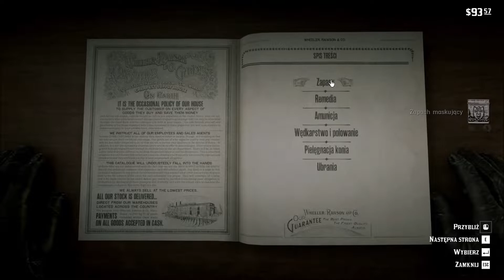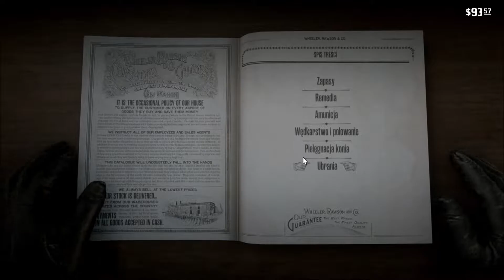Red Dead Redemption 2 #89 (Gameplay PL, Zagrajmy)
Chcesz być ma bieżąco? Zaparzam na mój profil na X Zapraszam na mój kanał na Discordzie Kup Red Dead Redemption 2 Bezpośrednie wsparcie Kanału: PayPal: Kupuj Gry na Zacznij wspierać ten kanał, a dostaniesz te bonusy